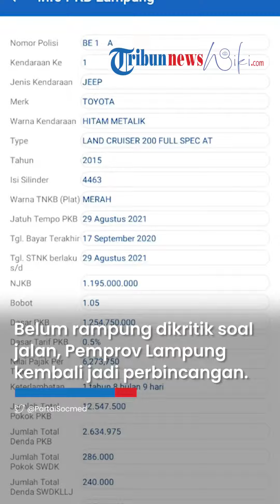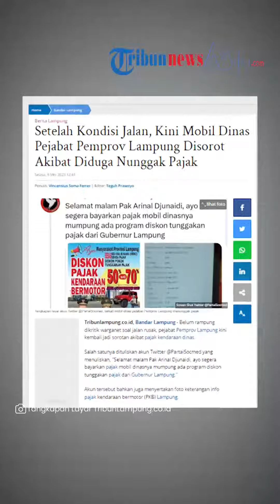Jalan Rusak Belum Rampung, Arinal Kembali Disorot seusai Mobil Dinas Lampung Tunggak Bayar Pajak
TRIBUN-VIDEO.COM - Belum rampung dikritik warganet soal jalan rusak, pejabat Pemprov Lampung kini kembali jadi sorotan akibat pajak kendaraan dinas.

Salah satunya dituliskan akun Twitter @PartaiSocmed yang menuliskan, "Selamat malam Pak Arinal Djunaidi, ayo segera bayarkan pajak mobil dinasnya mumpung ada program diskon tunggakan pajak dari Gubernur Lampung."

Akun tersebut bahkan juga menyertakan foto keterangan info pajak kendaraan bermotor (PKB) Lampung.

Dalam keterangan gambar tersebut, mobil jeep Mercedes Benz type GLS400 (X166) A/T CKD tahun 2017 dengan nomor polisi BE 1 ini mempunyai tunggakan pajak sebesar Rp 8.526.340.

Dengan rincian, total pokok PKB Rp 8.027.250 dan dendanya Rp 321.090, serta total pokok SWDK Rp 143.000, dengan dendanya Rp 35 ribu.

Dalam informasi terbaru, mobil dinas Wakil Gubernur Lampung dan Ketua DPRD Provinsi Lampung juga mengalami penunggakan pajak.

Bahkan, mobil dengan nomor polisi BE 3, mempunyai tunggakan pajak sebesar Rp 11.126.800.

Mobil dinas Ketua DPRD Lampung yang diketahui bermerk Mitsubishi Pajero Sport 2.5 HP-E (4x2) 5 A/T berwarna hitam mika dicatatkan dalam info PKB Lampung memiliki keterlambatan pembayaran pajak selama empat tahun  lima bulan.

Sementara itu, Wakil Gubernur Lampung Chusnunia Chalim atau Nunik, saat dikonfirmasi, menolak memberikan keterangan mengenai itu.

Dirinya mengalihkan pertanyaan tersebut dengan meminta agar wartawan mengkonfirmasi keterlambatan pembayaran pajak mobil dinas itu tidak kepada dirinya.

"Itu tuh, ada bagian aset. Udah dianggarin, aku ga tau itu ada di itu yang urus" klaim Nunik.

Hal serupa juga dilakukan Sekretaris Daerah Provinsi Lampung Fahrizal Darminto yang menolak menjawab pertanyaan tersebut.

"Itu nanti saja, lewat keterangan resmi saja," kata Fahrizal Darminto.

Tanggapan Ketua DPRD Lampung

Ketua DPRD Provinsi Lampung, Mingrum Gumay juga enggan mengkonfirmasi soal keterlambatan pembayaran pajak itu.

Bahkan, Mingrum Gumay menyebut tidak memiliki mobil sebagaimana yang dituliskan info PKB Lampung itu.

Mingrum Gumay mengklaim hanya memiliki satu mobil dinas dengan merek Pajero Sport berwarna putih, seperti yang digunakannya saat diwawancara.

"Tidak ada, saya tidak punya mobil dinas Pajero hitam, mobil saya cuma itu saja," kata Mingrum Gumay.

(Tribunlampung.co.id / V Soma Ferrer)

Artikel ini telah tayang di TribunLampung.co.id dengan judul Setelah Kondisi Jalan, Kini Mobil Dinas Pejabat Pemprov Lampung Disorot Akibat Diduga Nunggak Pajak,
Penulis: Vincensius Soma Ferrer | Editor: Teguh Prasetyo